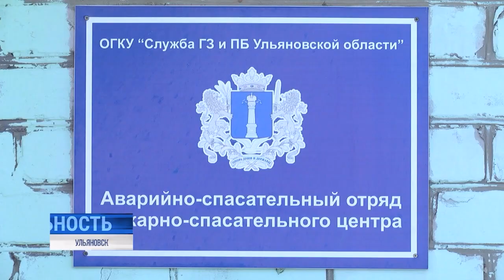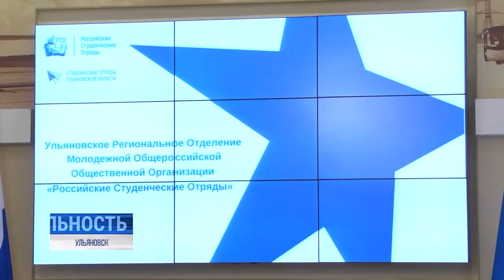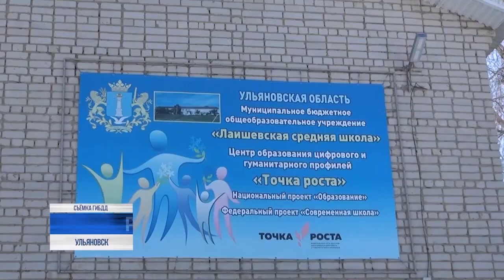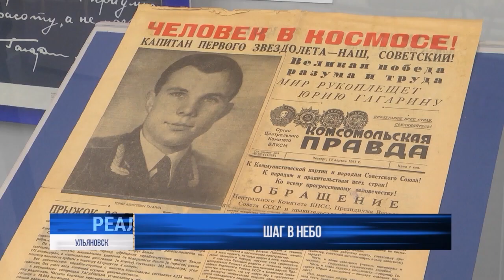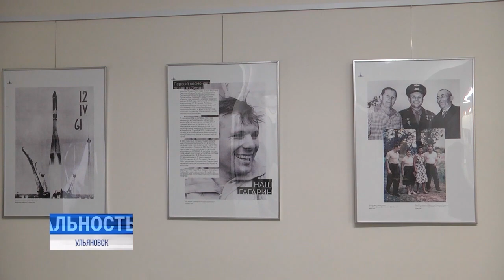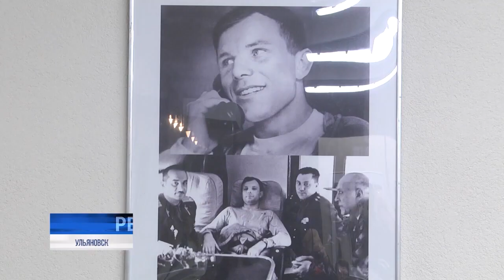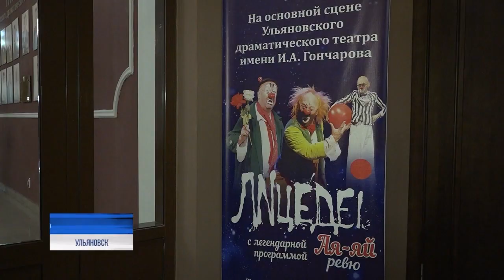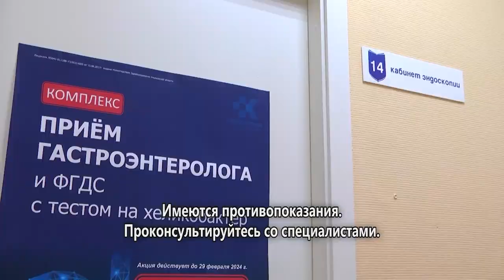Реальность 28.03.24 | Новости Ульяновска